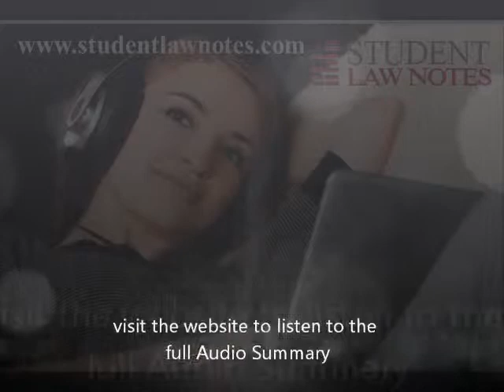Peter Warren Properties Pty Ltd v Jalvoran Pty Ltd 2005 ANZ ConvR 52